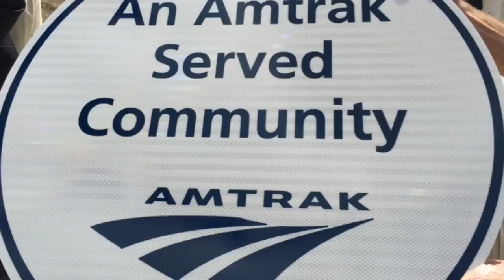Holyoke video: Passenger train platform opens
Massachusetts Lt. Gov. Karyn Polito said in Holyoke Thursday (Aug. 27) at the opening of the $4.3 million passenger train platform that the rail stop has a chance to be transformational for the city.